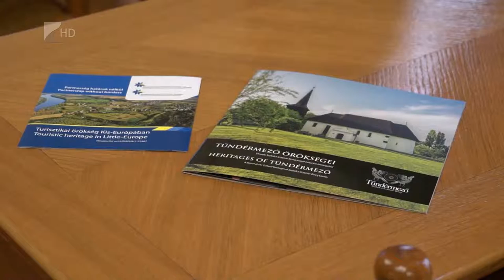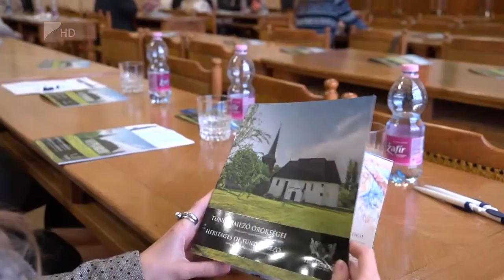Turisztikai Örökség Kis-Európában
Népszerűvé, látogatottá tenni csak úgy lehet egy-egy térséget, ha annak  turisztikai kínálatát,  értékeit megismertetik, bemutatják a nagyközönségnek. Több kisfilm is elkészült a határmenti térségek turisztikai kincseiről egy uniós pályázatnak köszönhetően.